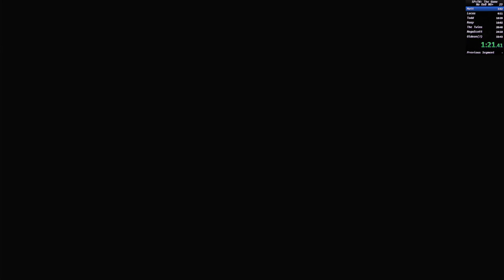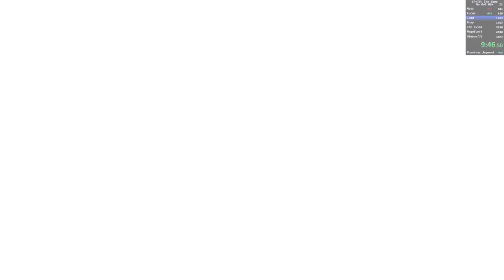Any NG+ No OoB Cheats / Ramona / 34:57.62 [WR]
This is a run of the game where you are required to use the sword cheat. I am rusty as hell and being the first attempt I just kinda pushed through with some awful rng this run so this could be improved by a lot but I'm already feeling burnout so maybe later.